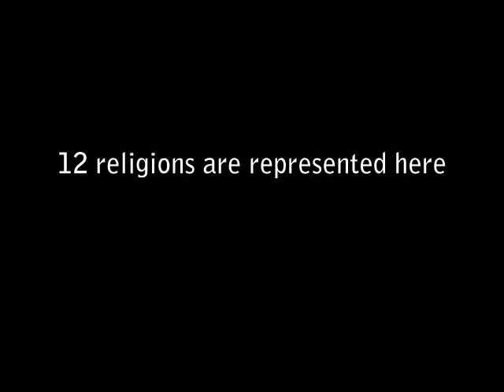Arakchino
Temple of all religions